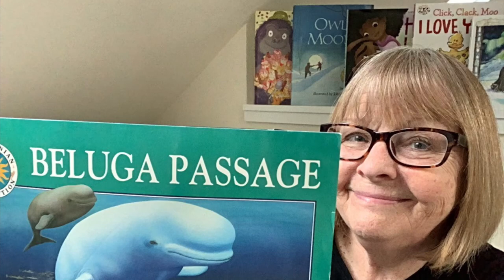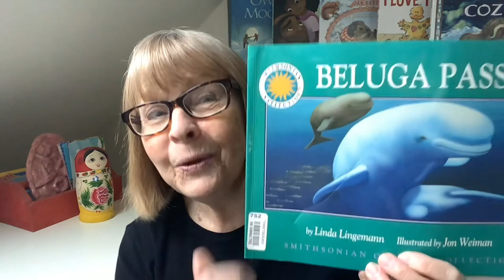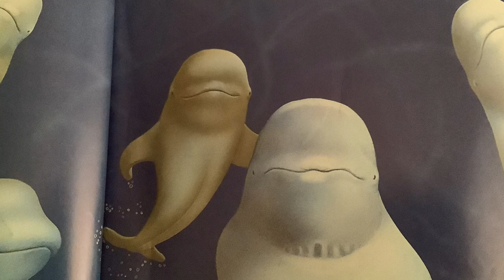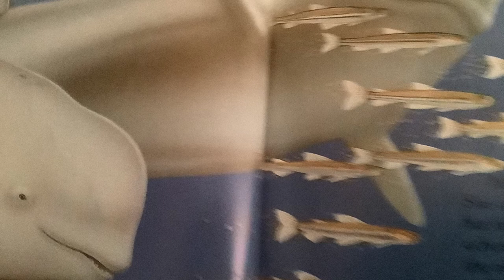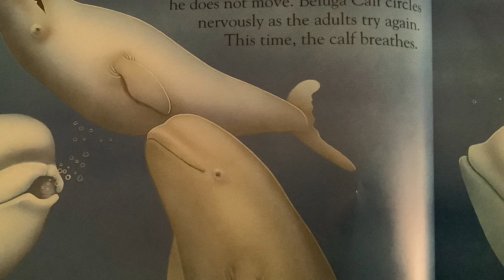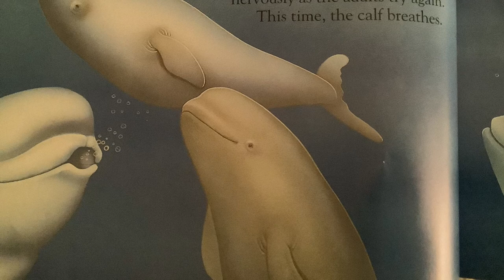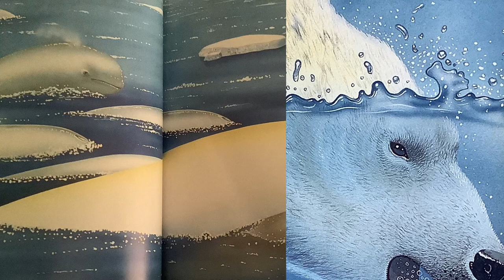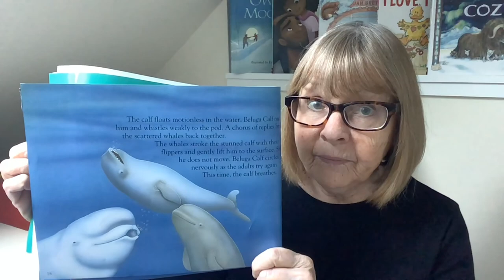Beluga Passage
This story follows a pod of Beluga whales as they travel south for the winter.
More about kids’ books and reading on my website (quick link above). “Happy Reading!”